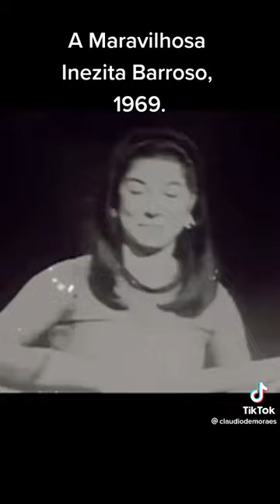inezita barroso em 1969